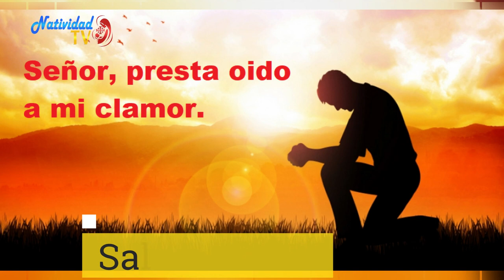SALMO DEL DIA | Martes, 27/09/2022 // Hna. MICHEL MATOS